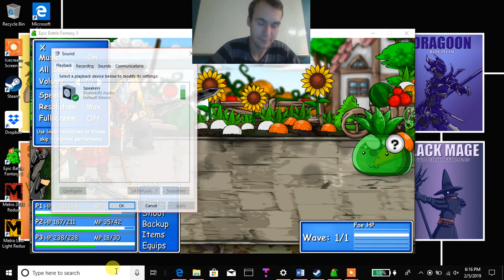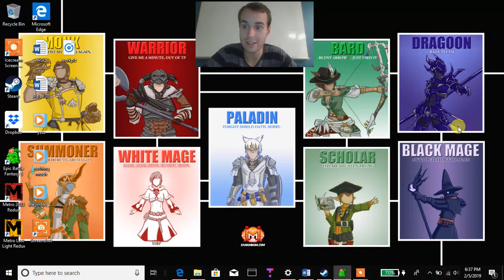Epic Battle Fantasy 3, pt.1, road to 100%, Microphone Troubles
I play ebf3 a free game that I love. I plan on getting 100% which does take several hours, and many enemies can kill you without a second thought.